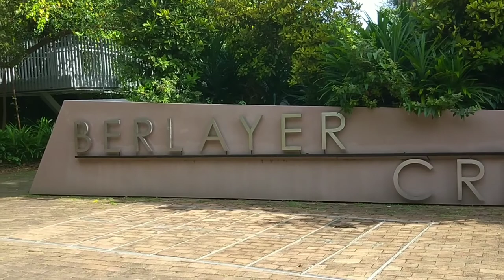SOLO ADVENTURE at LABRADOR NATURE RESERVE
Enjoyed my solo adventure at Labrador Nature Reserve.